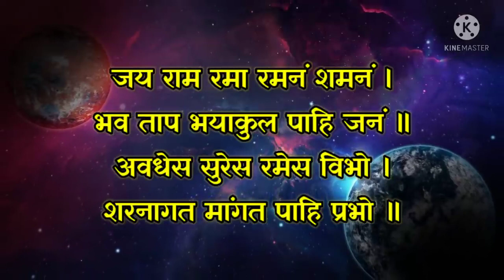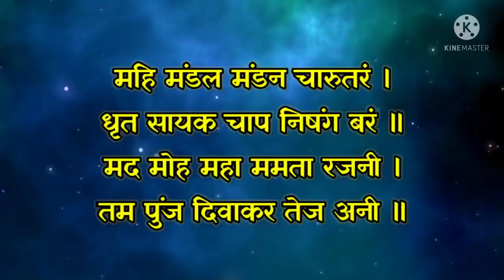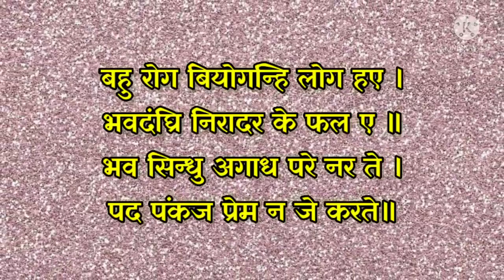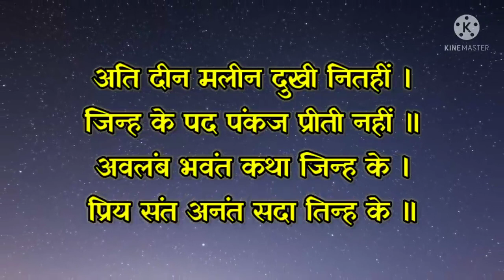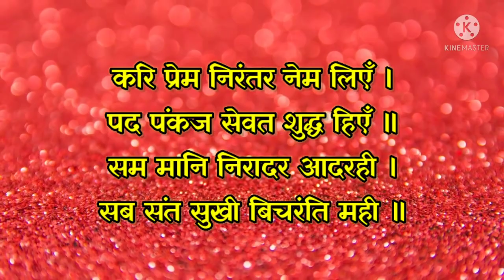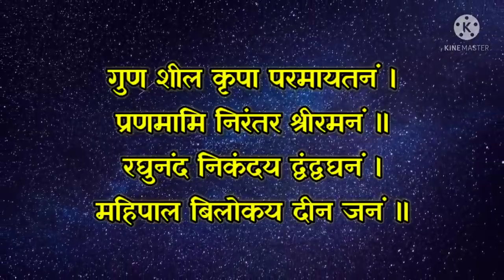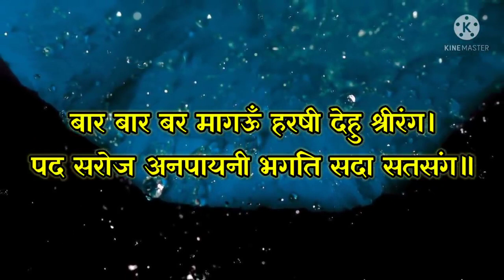जय राम रमा रमनं समनं - भजन (Jai Ram Rama Ramanan Samanan)